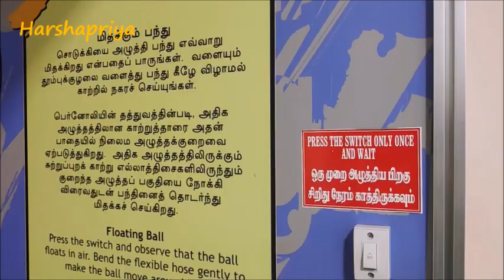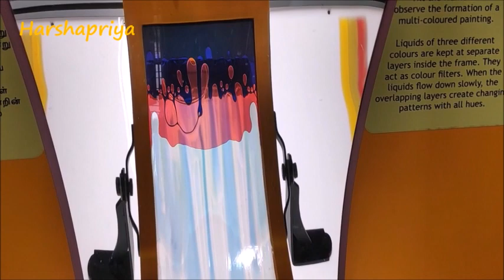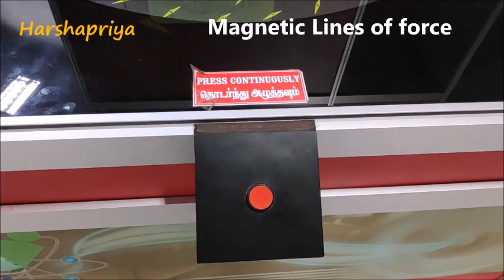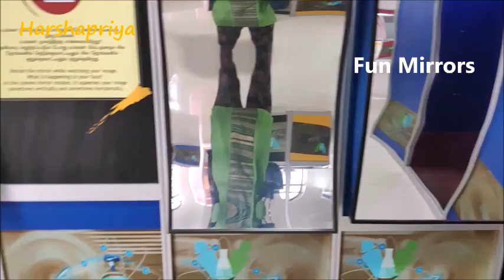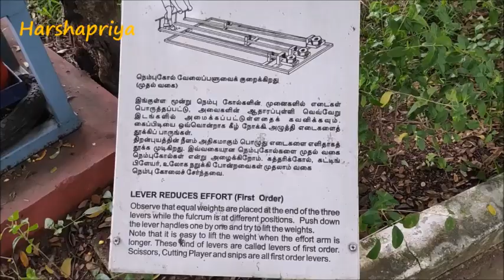A trip to Puducherry Science centre and Planetarium||Pondicherry tourism||Tamil-Part 2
Hi Vanakkam!

In this knowledge tour,we uploaded about Dr. APJ Abdul Kalam  Science Centre and Planetarium located in Lawspet,Puducherry (Pondicherry).
There we explore science park,marine life gallery and fun science.Hope you all enjoy this:)

Address-
Dr.APJ Abdul Kalam Science Centre and Planetarium
 22/25 First Cross, Road, Kurinji Nagar, Lawspet, Puducherry, 605008

Do watch and support us...
Harshapriya